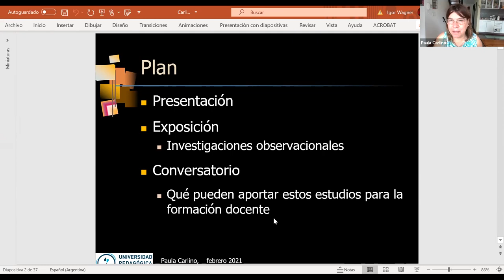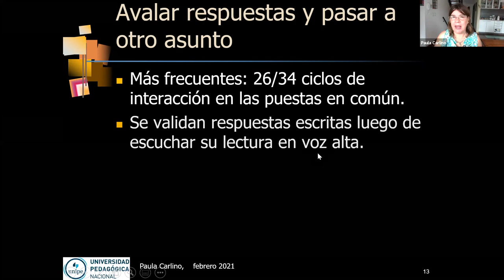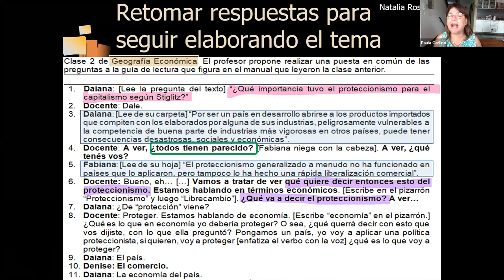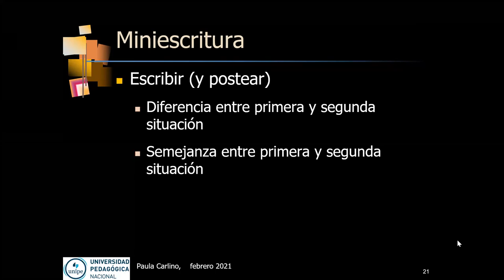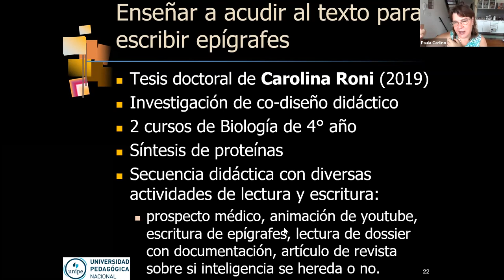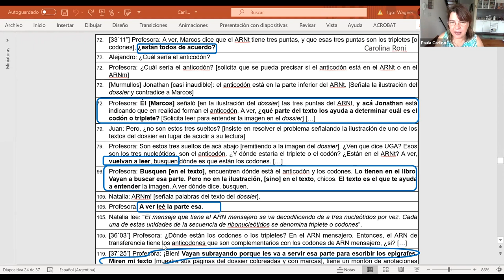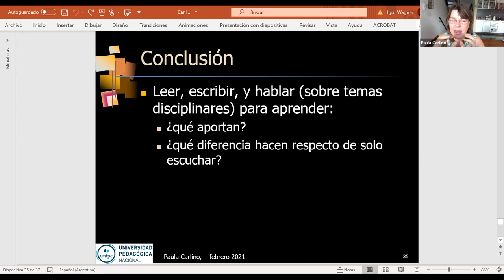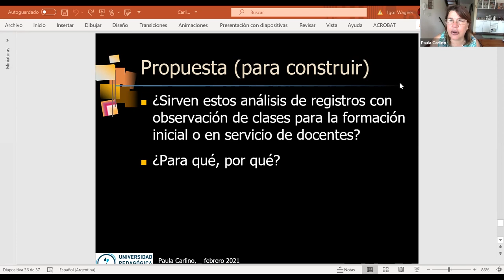Leer, escribir y hablar para aprender en diversos espacios curriculares (...)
(...) de la educación secundaria y superior por Paula Carlino.